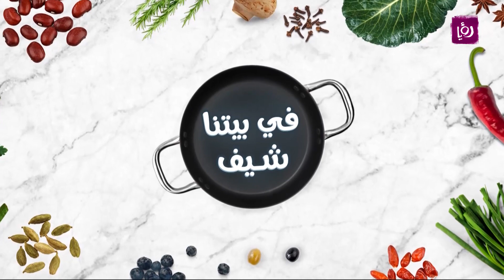في بيتنا شيف - ديما حجاوي - الحلقة الرابعة عشرة - بنان غرابية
الشيف ديما حجاوي في قفرة في بيتنا  شيف تزور

مطبخ رؤيا